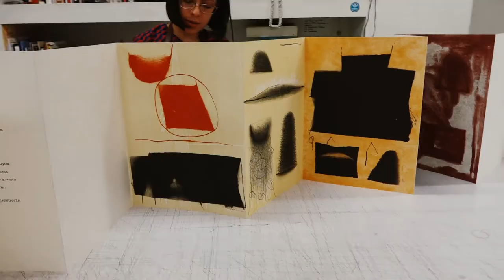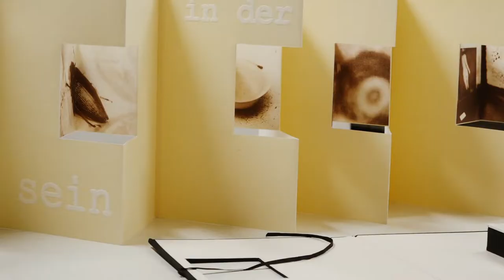Blackstone - Taller de Litografía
Subasta de Obra Gráfica y Fotografía

Jueves 30 Enero 2020 | 6:00 PM
Cerro de Mayka